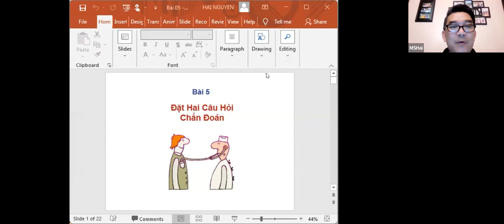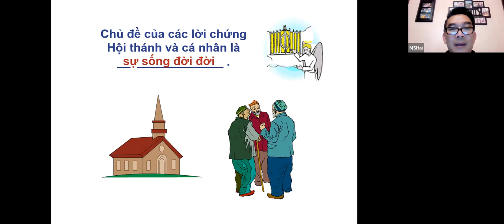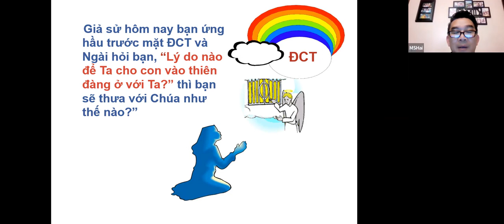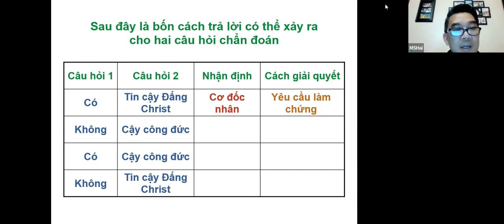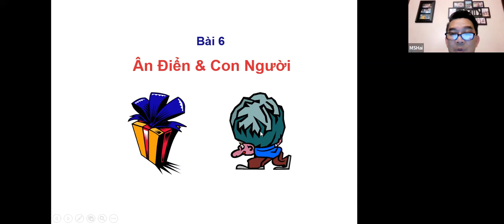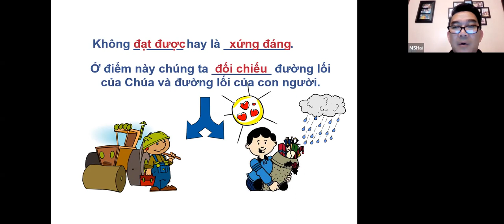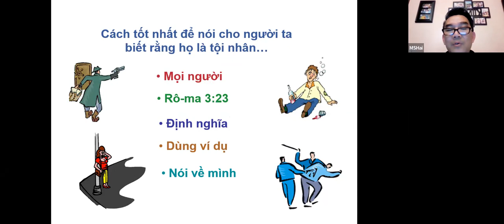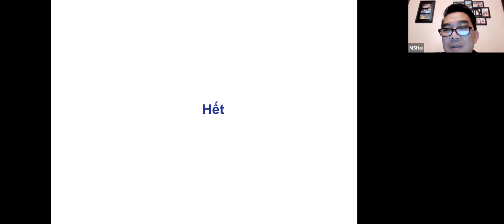bài 05 & 06 chứng đạo sâu rộng - EE Evengelism Explosion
Xin mời vào học Chứng đạo sâu rộng- EE : Explosion Evangelist qua

Học với Link nầy :
Thẻ CDSR - Good for smart phone - teaching and learning